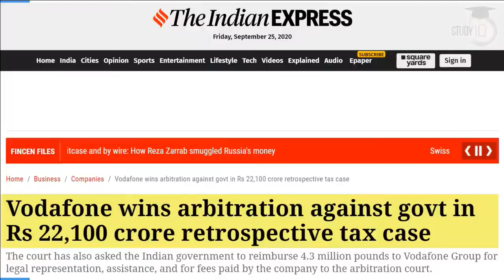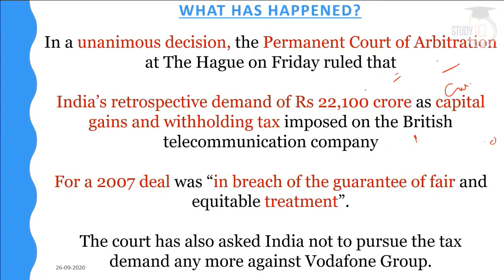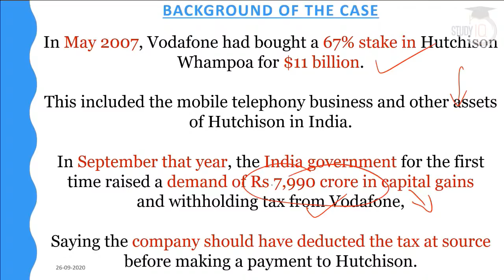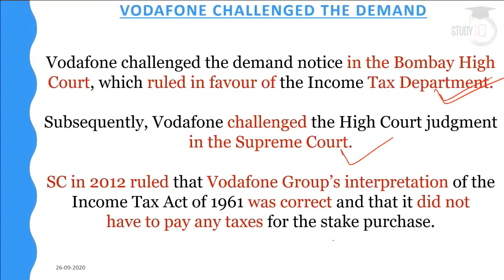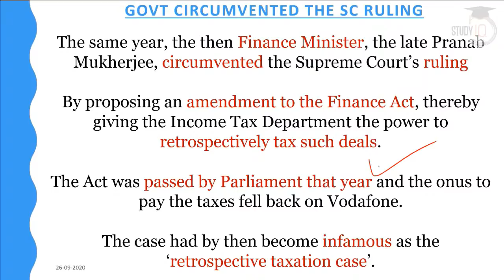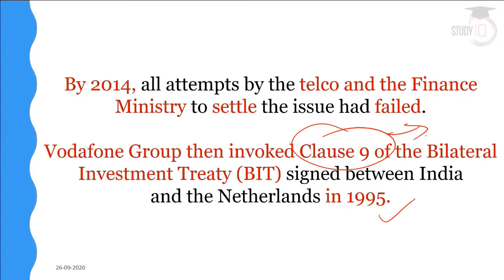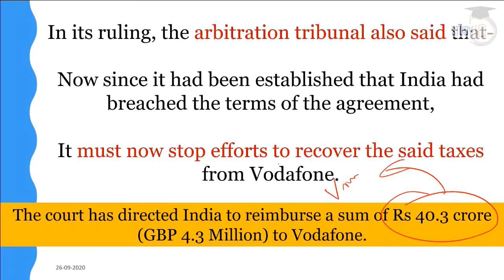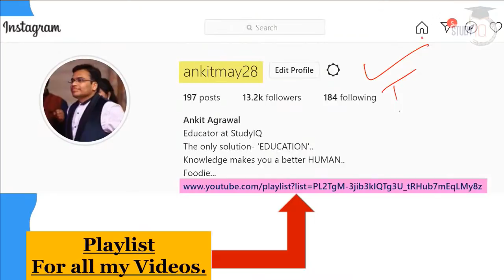Vodafone wins arbitration against India - Rs 20000 Crore Retro Tax Case explained